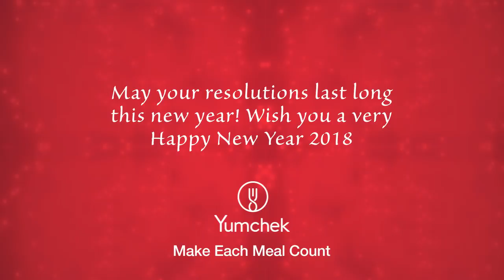Happy New Year!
Let's take this new year a better resolution of taking the time to enjoy the food with family & friends, and make each meal count along the way.